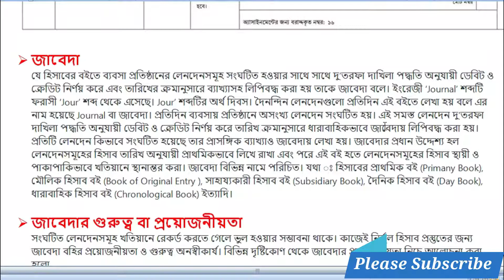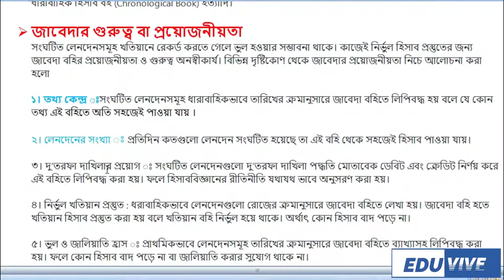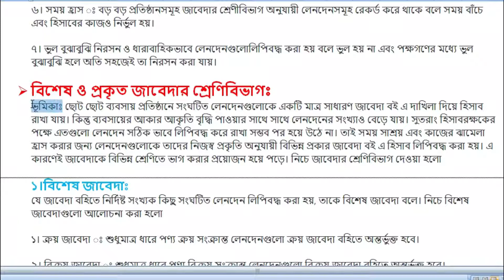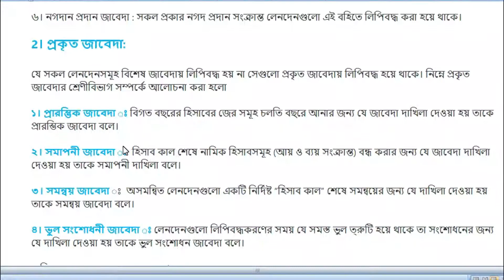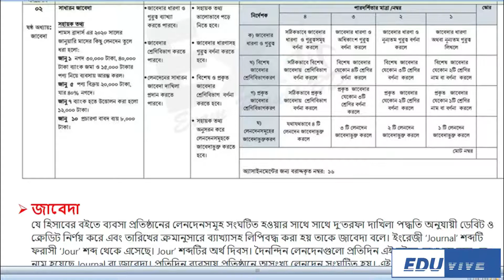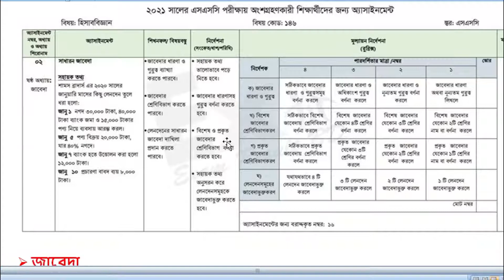এসএসসি হিসাববিজ্ঞান অ্যাসাইনমেন্ট ২ উত্তর ।। ২০২১ ।। SSC Accounting Assignment 2 Answer।। SSC Exam।।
SSC-_Exam_AssignmentSSC 2021 assignment Accounting 2 Answer | এসএসসি হিসাববিজ্ঞান ২ অ্যাসাইনমেন্ট উত্তর ২০২১ | SSC Assignment Answer 2 | 1st Week .SSC 2021 Exam

আজকের এই ক্লাসে আমি SSC-2021-এর-হিসাববিজ্ঞান -অ্যাসাইনমেন্ট নং ২ এর সমাধান করেছি।

SSC-2021
SSC-Assignment
SSC-Accounting
SSC-Exam-2021
SSC-Assignment-first-weak
Accounting-Assignment
SSC-Accounting-Assignment
SSC-Exam-Assignment
এসএসসি-২০২২
এসএসসি-২০২২-অ্যাসাইনমেন্ট
এসএসসি-২০২২-প্রথম-সপ্তাহের-অ্যাসাইনমেন্ট
এসএসসি-হিসাববিজ্ঞান-অ্যাসাইনমেন্ট
এসএসসি-চতুর্থ-সপ্তাহের-হিসাববিজ্ঞান-অ্যাসাইনমেন্ট
এসএসসি-পরিক্ষা-২০২১
এসএসসি-অ্যাসাইনমেন্ট
হিসাববিজ্ঞান-অ্যাসাইনমেন্ট
Inter-assignment
assignment-answer
#100%correct-answer
Eleven-assignment
Eleven-accounting-assignment

2021 SSC Assignment
Assignment SSC 2021
Assignment SSC
SSC Assignment
Assignment
assignment
1st weak assignment
Ssc 1st weak assignment
How to answer assignment
Ssc exam Assignment
Ssc exam 1st weak assignment
SSC
SSC 2021
SSC exam
Assignment writting
School assignment
Online assignment
Assignment full details
Assignment writting
New assignment
New assignment answer
100% correct assignment answer
Education
অ্যাসাইনমেন্ট
এসাইনমেন্ট
এসএসসি অ্যাসাইনমেন্ট
এসএসসি
এসএসসি পরিক্ষা
এসএসসি ২০২১
অ্যাসাইনমেন্টের উত্তর
অ্যাসাইনমেন্ট এর নির্ভুল উত্তর
অ্যাসাইরমেন্ট এর সঠিক উত্তর
Inter 1st year assignment
Inter assignment
HSC 2022 assignment
Inter accounting 100% correct answer
১০০% নির্ভুল উত্তর
অ্যাসাইনমেন্ট এর সঠিক উত্তর
অ্যাসাইনমেন্ট এর উত্তর
৪র্থ সপ্তাহের এসাইনমেন্ট
৪র্থ সপ্তাহের অ্যাসাইনমেন্টের উত্তর
একাদশ শ্রেনীর অ্যাসাইনমেন্ট
স্কুল অ্যাসাইনমেন্ট